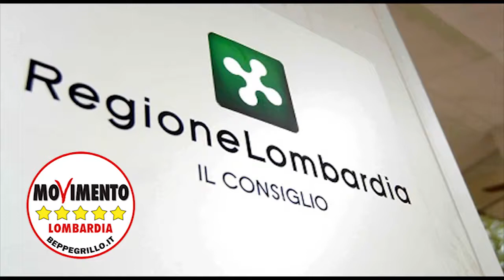Bilancio 2015-2017 - Stefano Buffagni in Consiglio Regionale (23/12/2014)